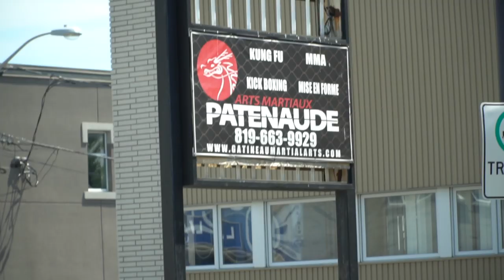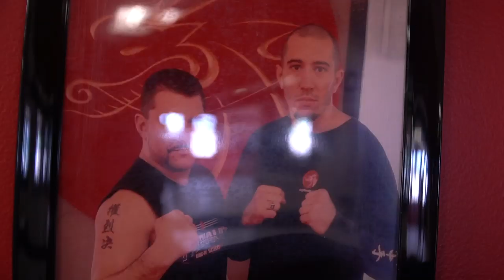TRAINING CAMP | Get The Strap 👑 Road to World Lethwei Championship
Get The Strap! 👑  INSIDE MY TRAINING CAMP
Undefeated Lethwei Champion Dave Leduc came back to train with his coach Sifu Patrick Marcil in Canada head of his title fight with UFC vet Seth Baczynski at WLC 9 : KING OF NINE LIMBS

This is the Road to the World Lethwei Championship
August 2nd in Mandalay Myanmar!
Live on UFC Fight Pass for the world 🌎
& CANAL+ for Myanmar 🇲🇲